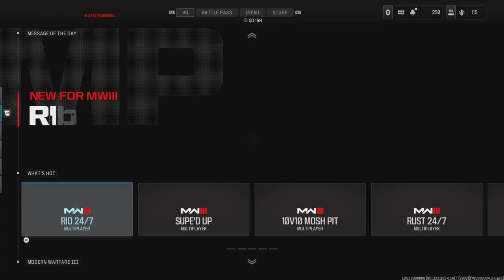Call of Duty Modern Warfare lll Ranked Play EP 1 - First Win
Show of  Ranked Gameplay